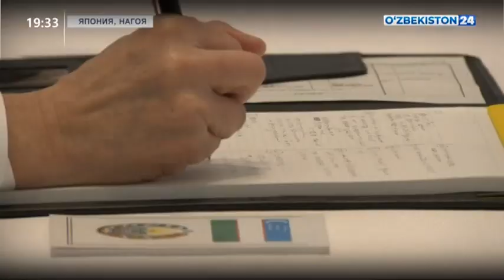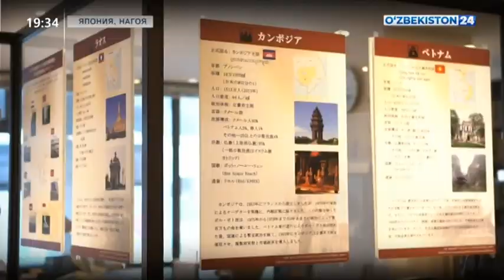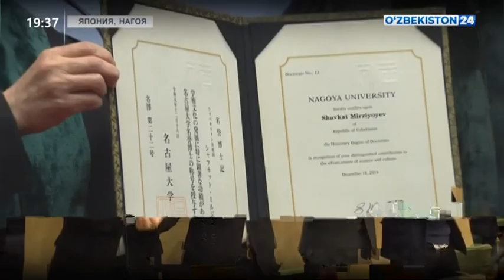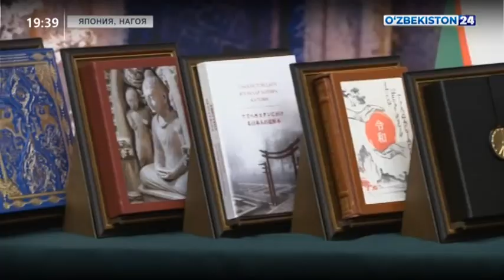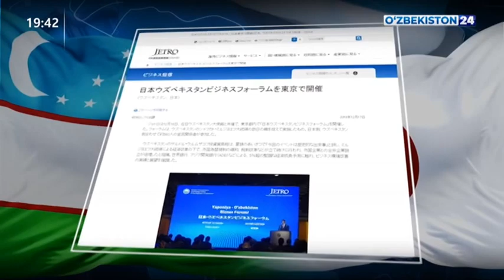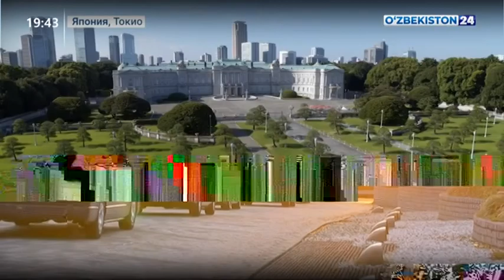Второй день визита Президента Узбекистана в Японию